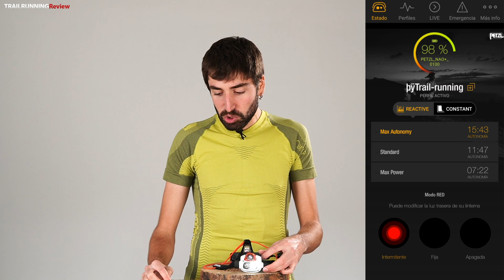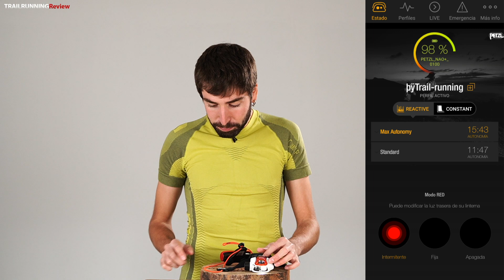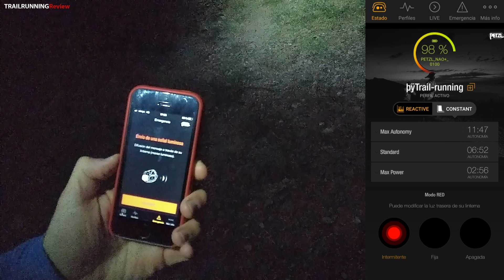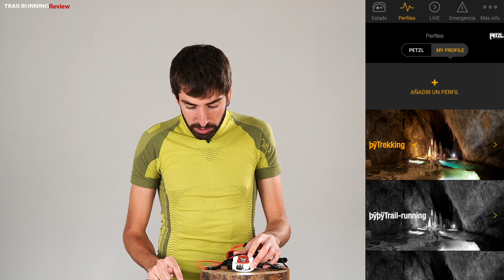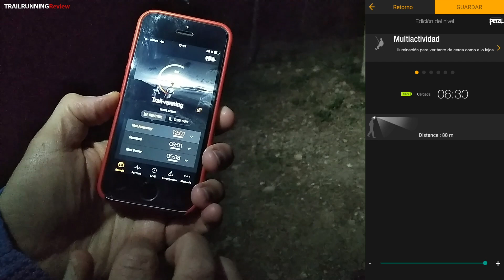Petzl NAO+ Review - El frontal referente para Trail Running de Petzl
Petzl NAO+ Review

La Petzl NAO+ es la renovación de la Petzl NAO, esta potente e inteligente linterna frontal tiene una potencia de 750 lumens ¡casi podríamos iluminar Nueva York! Estos 750 lumens prometen ser una herramienta indispensable para actividades de noche como Trail Running, BTT, senderismo, etc.
La gran novedad de esta versión, las Petzl NAO+, es la capacidad de esta de conectarse a la nueva aplicación de MyPetzl Light mobile, donde el atleta podrá ver en tiempo real el porcentaje de batería que le resta o incluso modificar ítems y perfiles del mismo.
En definitiva, la Petzl NAO+ promete facilitarnos la vida en esas horas de máxima tensión como son las horas de noche, ofreciéndonos la tecnología Reactive Lighting, adaptabilidad de la luz a las condiciones ambientales y además esta versión incorpora la sincronización del instrumento a la app MyPetzl Light Mobile, la cual nos permitirá ver y modificar todas las funciones ¡con un simple click!

TRAILRUNNINGReview